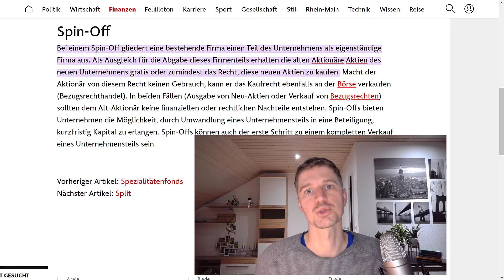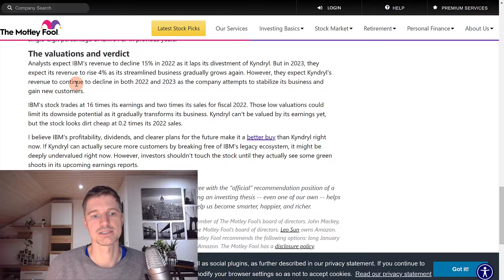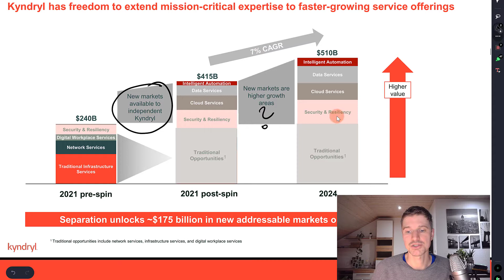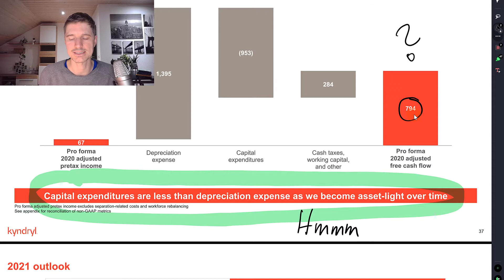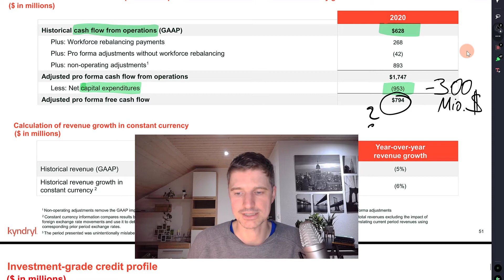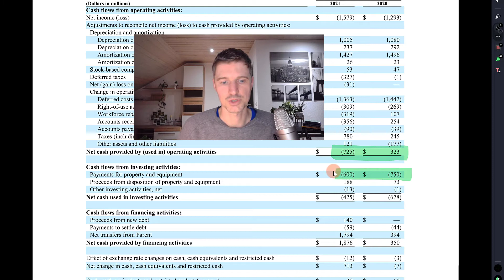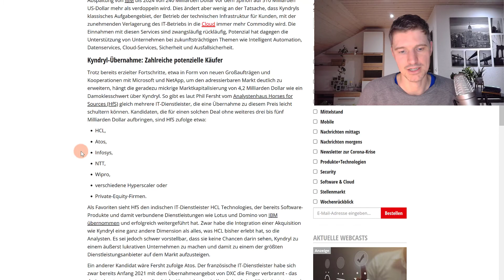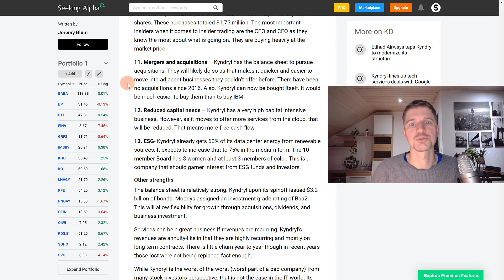Kyndryl - der IBM Spin-Off - Cash Flow im Fokus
Der IT-Infrastruktur Anbieter Kyndryl wurde Ende 2021 von IBM ausgegliedert und agiert nun selbstständig als Unternehmen. Sie sind mit etwa $ 19 Mrd. Umsatz Marktführer und aktuell mit unter $ 4 Mrd. an der Börse bewertet. Spin-Offs können gute Chancen bieten. Bei Kyndryl finde ich jedoch die Angaben zum Cash Flow etwas uneindeutig. Mehr dazu im Video.

0:00 Der Spin-Off
7:58 Cash Flow und mehr
17:38 Gesamteinschätzung